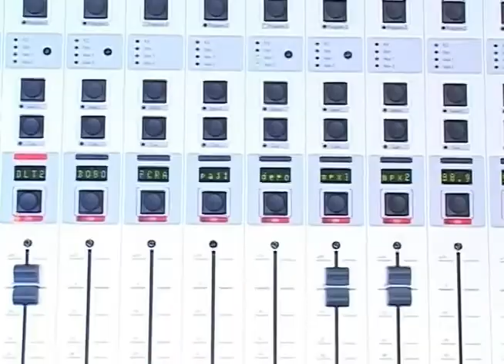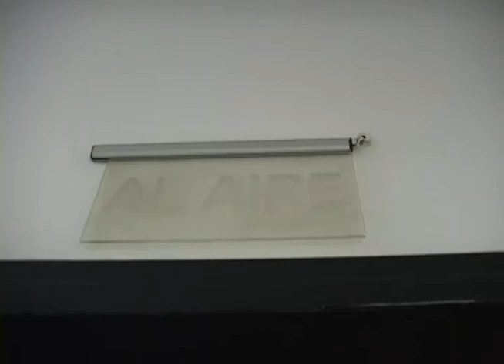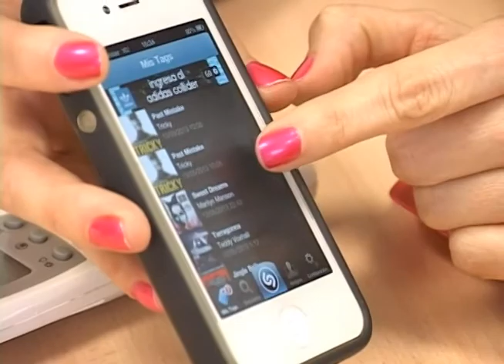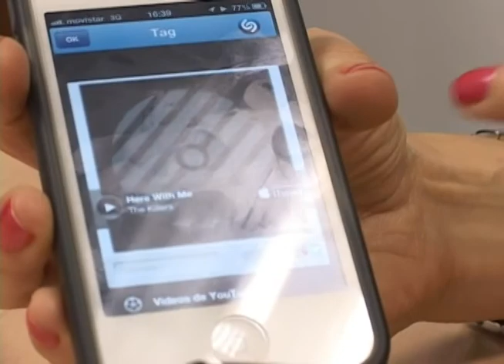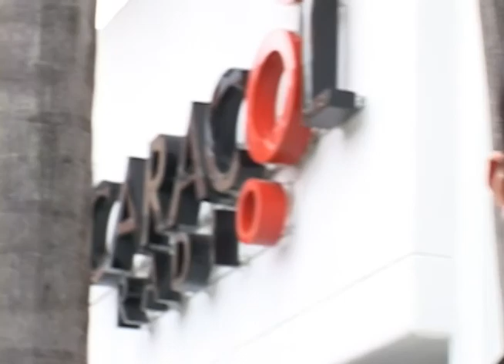Vox Pop: ¿Cómo encuentran nueva música en las emisoras?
Salimos a buscar los expertos en música, con la intención de preguntarles cómo están escuchando la música ellos. Si antes era comprando discos y viajando por el mundo para descubrir la música nueva, hoy con Itunes y Ares (todavia se usa) cómo hacen para descubrir las próximas estrellas o sonidos populares?